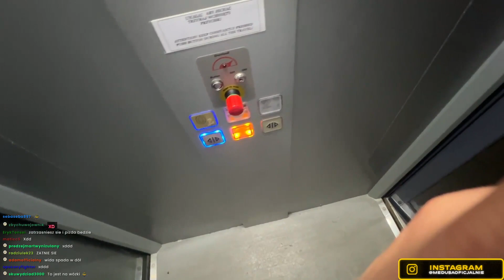MEDUSA KONTRA WINDA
siema to opis jak coś ok
zostaw suba, z fartem